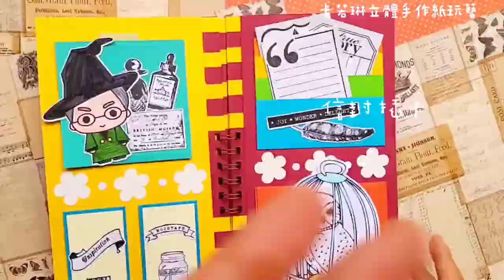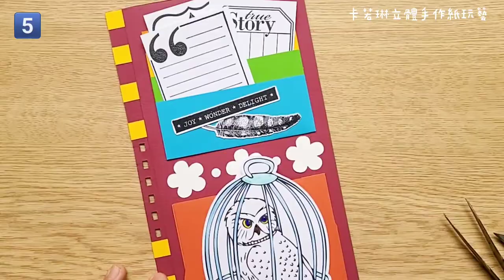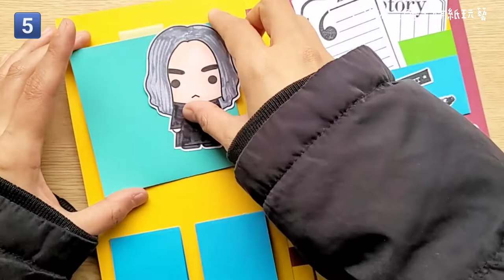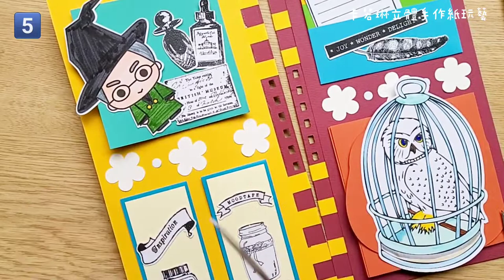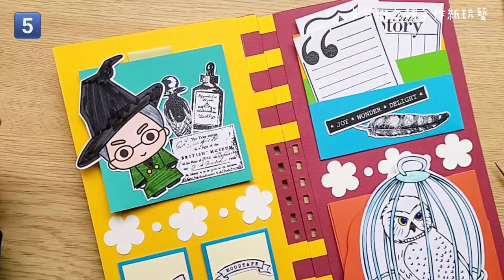5️⃣哈利波特手帳⚜教學（瀑布卡/口袋摺法）How to make pockets?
✿ 材料包